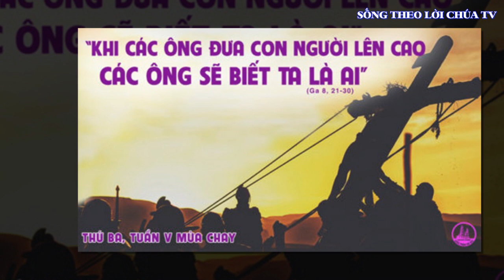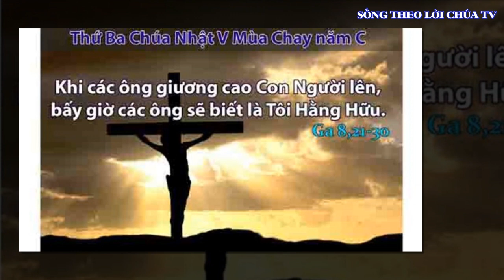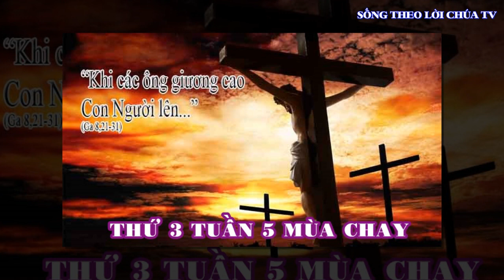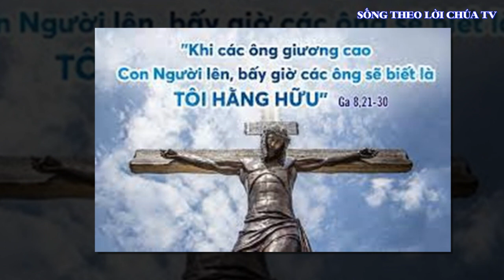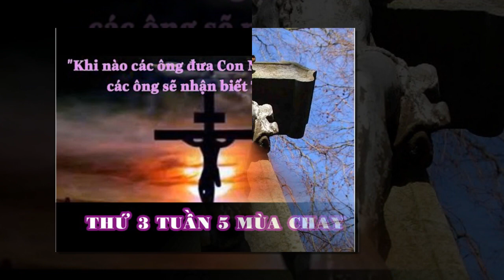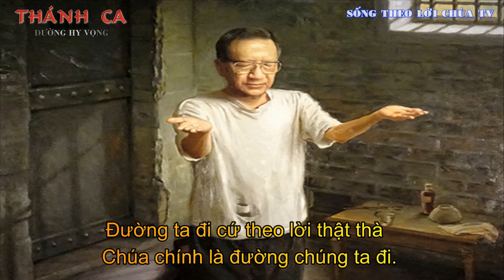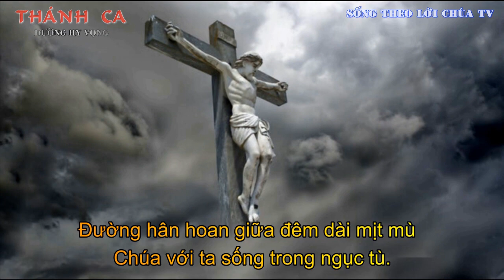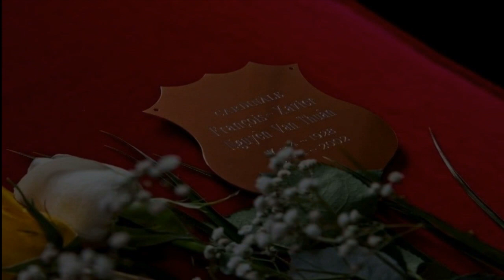LỜI CHÚA NGÀY 5 -4 THỨ 3 TUẦN 5 MÙA CHAY - PM CAO HUY HOÀNG, ĐỨC TRỌNG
Bài hát trong Video :

ĐƯỜNG HY VỌNG
Sáng tác: PM. Cao Huy Hoàng (Nha Trang 1978)
Trình bày: Ban Hợp Xướng Trùng Dương

Pk1. Đường ta đi là con đường đau khổ. Đường đau khổ là đường tới vinh quang. Đường ta đi bước theo Đường Thập Tự: Sống cho đời, chết cho mọi người.
Đường ta đi từ chân trời im lặng. Đường im lặng là đường tới thiên cung. Đường ta đi đắng cay còn nghìn trùng. Bước kiêu hùng, nhịp bước lên đường

ĐK. Bạn ơi bước rộn ràng rộn ràng, lời ca vang trên đường, ta bước qua muôn ngàn nỗi đau thương.
Bạn ơi, Chúa đồng hành đồng hành, dìu ta đi trên đường, đường đau khổ là đường đưa tới vinh quang

Pk2. Đường ta đi đầy muôn lời chê cười. Lời chê cười là lời lắm thương yêu. Đường ta đi đến quê trời rạng ngời. Chốn cao vời, chốn xa cuộc đời.
Đường ta đi đầy muôn lời lăng mạ, lời vu vạ lời gian trá điêu ngoa. Đường ta đi cứ theo Lời Thật Thà. Chúa chính là Đường chúng ta đi.

Pk3. Đường ta đi là con Đường Hy Vọng. Đường Hy Vọng là Đường Chúa Giê-su. Đường hân hoan giữa đêm dài mịt mù, Chúa với ta sống trong ngục tù.
Đường ta đi là con Đường Hy Vọng. Đường Hy Vọng là đường Sống Tin Yêu. Đường hy sinh đắng cay dù còn nhiều. Hãy Hy Vọng nhịp bước lên đường.